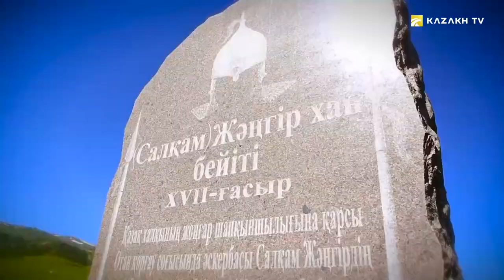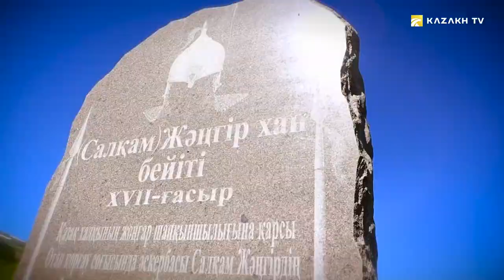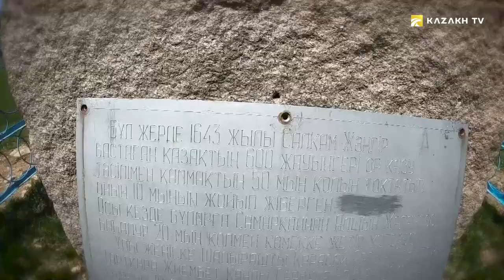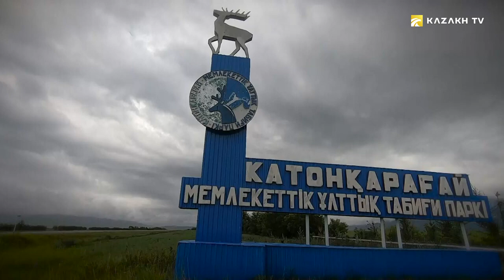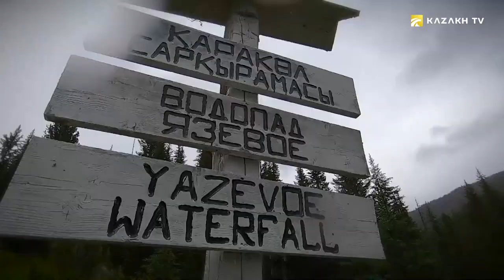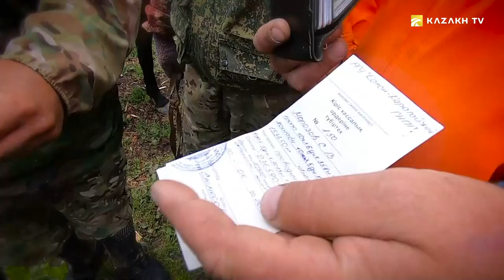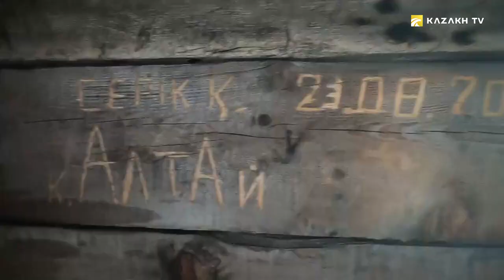Бурхан Булак – самый высокий водопад в Казахстане